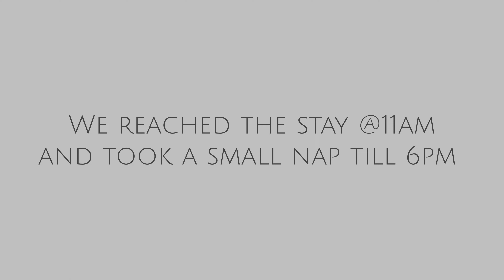Ooty trip from Chennai an Escape from Summer Heat ❤️